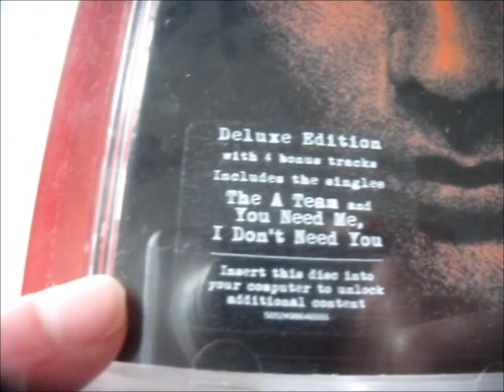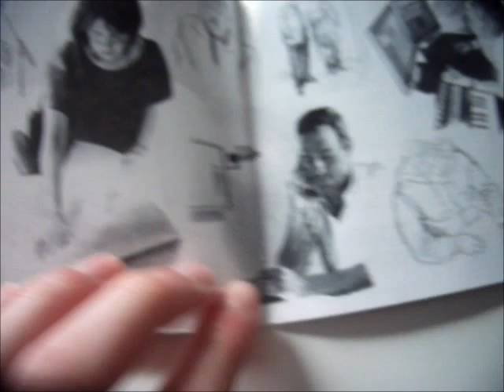Ed Sheeran '+' CD - Unboxing